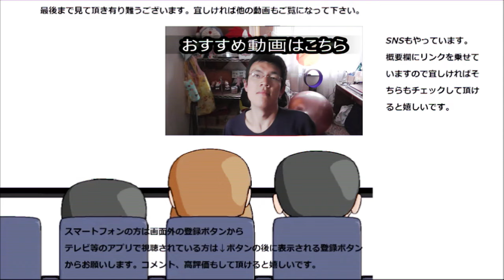ファミリーマートのコロッケを食べてみた。これでフライはとりあえず終わり……かな？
ファミリーマートのコロッケを食べてみました。これでレジ横のフライはとりあえず全部食べたかな？最後はやっぱりシンプルに？
贈り物は此方まで↓
〒153-0042